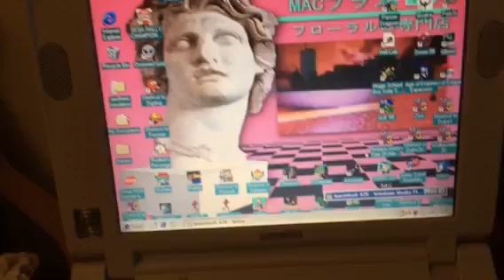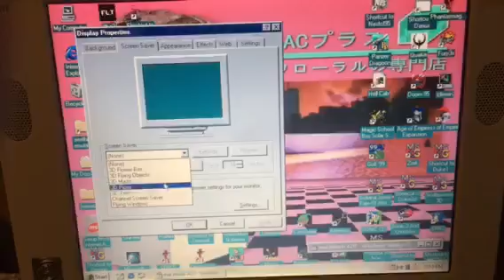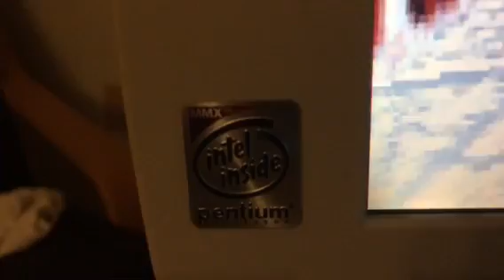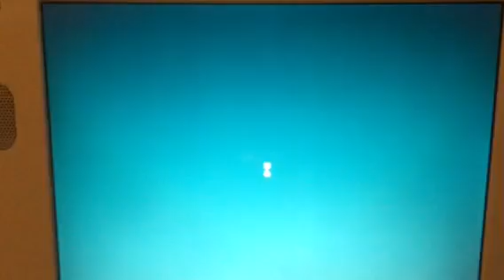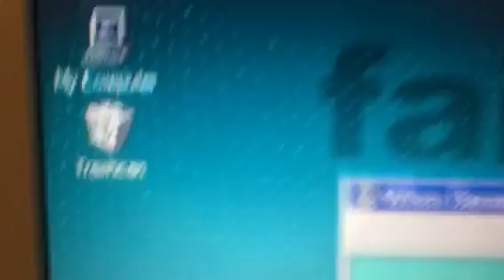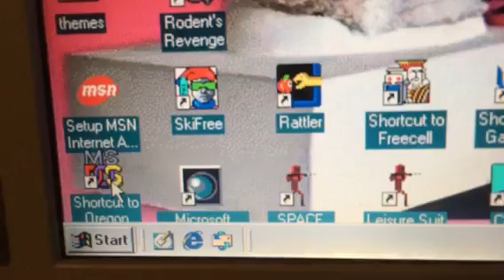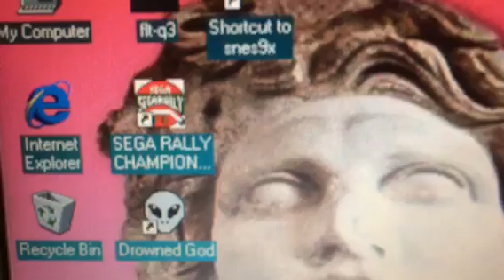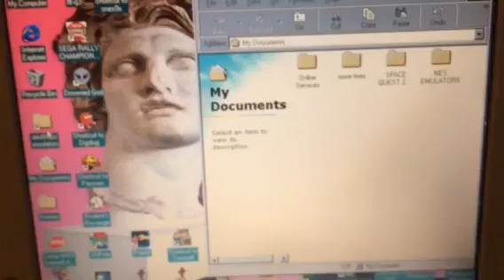Installing windows 98 in 2017 (Part 2)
The install was successful
Now you can lose brain cells with giraffe in part 2 where I show the aftermath of the install after all the boring windows updates

Idk what to do after this video so tell me what to do in the comments if I should do a part 3 and what game or thing to run or attempt